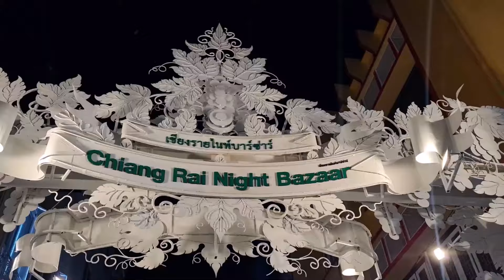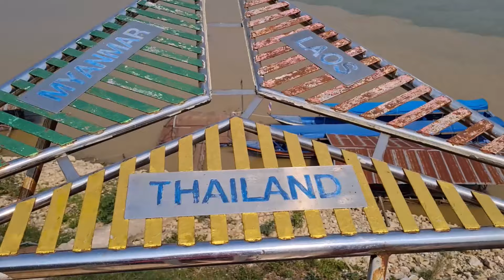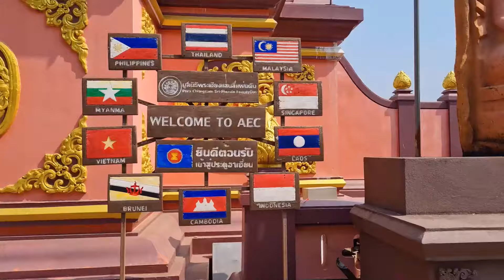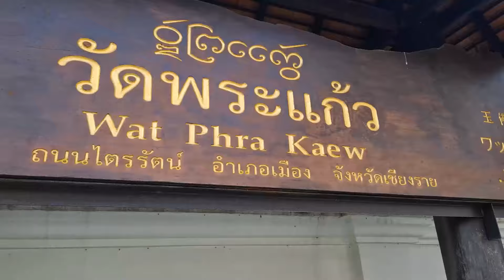Stopujeme v Thajsku 🙃 I Chiang Rai #32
Vybrali sme sa na výlet k Zlatému trojuholníku, ale nakoniec nebolo také jednoduché sa tam dostať... 😅

Aaa vieš čo, radšej si pozri video a poď si s nami trochu pocestovať cez obrazovku.

Pripájam zoznam miest, ktoré sme stihli navštíviť v meste Chiang Rai:
📍Hodinová veža (Clock Tower)
📍Zlatý trojuholník (Golden Triangle)
📍Wat Phra Kaew - chrám, kde sa nachádza replika Smaragdového Buddhu, ktorý je ale z jaspisu 😅
📍Wat Ming Muang
📍Festival kvetín
📍Biely chrám (Wat Rong Khun) - chrám symbolizuje čistotu a duchovné osvietenie, čo je vyjadrené jeho žiarivo bielou farbou a lesklými sklenenými kúskami v omietke, ktoré predstavujú Buddhovu múdrosť a učenie.
Zvláštne sochy a výjavy, vrátane rúk vystupujúcich zo zeme a démonických postáv, znázorňujú ľudské utrpenie, pokušenia a cestu očistenia na ceste k osvieteniu.
📍Modrý chrám (Wat Rong Suea Ten) - jeho modrá farba symbolizuje pokoj, čistotu a harmóniu, pričom modré a zlaté odtiene predstavujú tradičné thajské kráľovské farby.